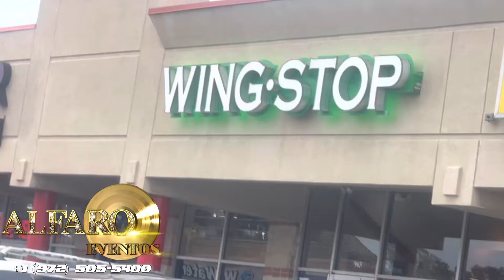Holanda alfaro en las alitas